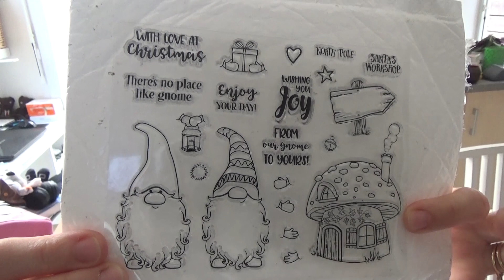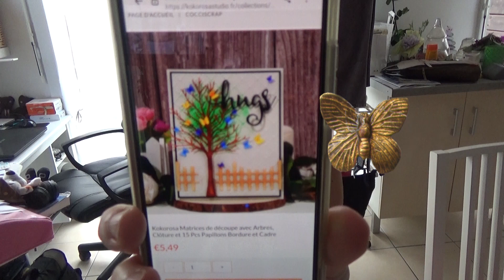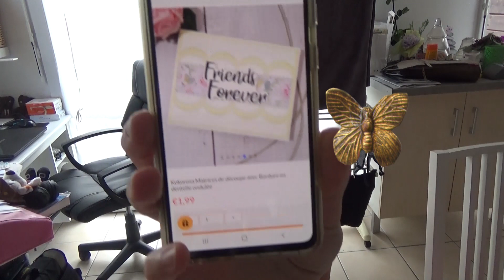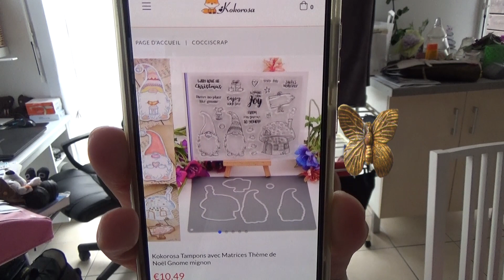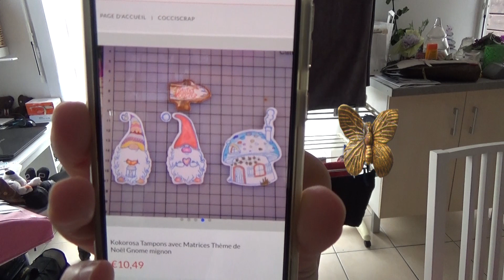{ KOKOROSASTUDIO } JE N'AI JAMAIS CRAQUE AUTANT ! CODE PROMO POUR VOUS !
Comment allez-vous ?

Je vous retrouve avec une nouvelle vidéo, je vous présente la réalisation d'une petite carte avec l'utilisation du die champignon Kokorosastudio !

Code promo de 20% :   L1682

Produits

CODE PROMO :   Z-1695 (20% off)

Code promo : cocci5 pour bénéficier d'une remise de 5$ sur une commande de 40$

Inloveartshop : Mon code promo pour bénéficier de 20% sur votre commande : G-35535

Code promo pour obtenir 10% : cocciscrap

Code promo : cocciscrap5
Remise de 5$ sur une commande à partir de 40$

Cocciscrap